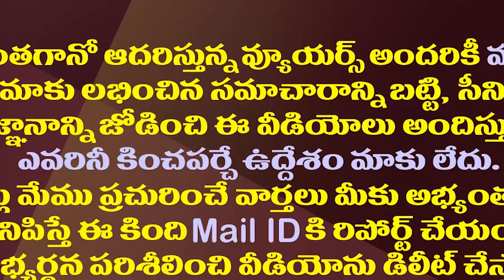మూడు రాజధానుల బిల్లు వెనక్కి తగ్గేలా చేసిన ఆ రెండు కారణాలు| Reasons For AP Capital Bill Replacement